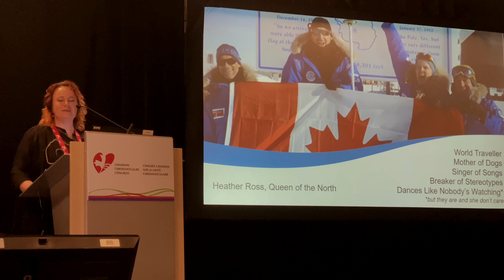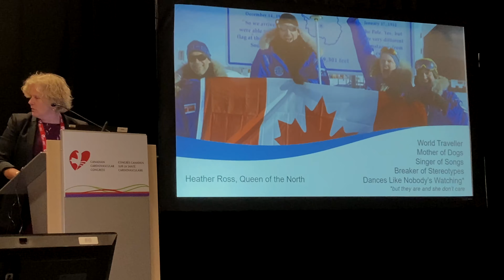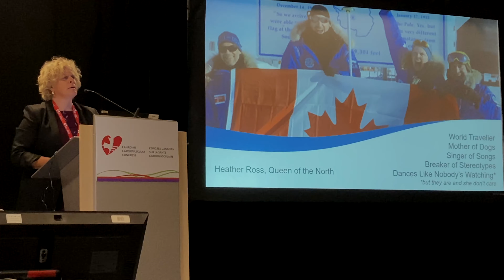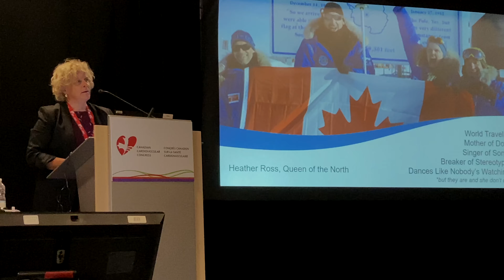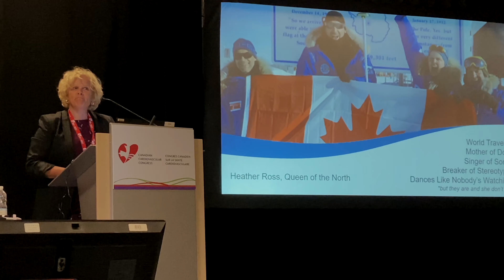Heather Ross- CCC - Oct 2019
Heather Ross speaking about the patient voice at Canadian Cardiovascular Congress, Montreal, Canada, October 2019